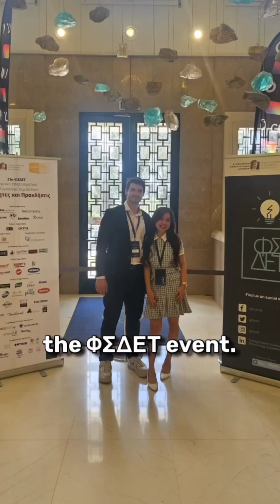Θριαμβευτική Συμμετοχή των φοιτητών του New York College στο Φοιτητικό Συνέδριο του ΟΠΑ!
Μεγάλη τιμή και υπερηφάνεια γέμισαν την ακαδημαϊκή κοινότητα του New York College, καθώς οι φοιτητές Justine Claire Desepeda και Stavros Nikolaou, υπό την επιστημονική καθοδήγηση του Dr. Anastasios Liapakis, παρουσίασαν δύο πρωτοποριακές ερευνητικές εργασίες που εντυπωσίασαν με τη θεματολογία, τη μεθοδολογία και την ερευνητική τους προσέγγιση:
• Comparative Study: CLOUD APIs vs. ChatGPT for Sentiment Analysis
• Comparing the Performance of Deep Learning Optimizers

Οι παρουσιάσεις ξεχώρισαν για την τεχνική αρτιότητα, την καινοτόμο σκέψη και την ώριμη ακαδημαϊκή προσέγγιση των φοιτητών, αποσπώντας επαινετικά σχόλια από καθηγητές, φοιτητές και επαγγελματίες του κλάδου. Η συμμετοχή αυτή αποτελεί ακόμη ένα λαμπρό παράδειγμα της υψηλής ποιότητας σπουδών και της ενθάρρυνσης της έρευνας και καινοτομίας που προσφέρει το New York College.

Το New York College συγχαίρει θερμά τους φοιτητές και τον επιβλέποντα καθηγητή τους για την εξαιρετική εκπροσώπηση του Ιδρύματος και την πολύτιμη συνεισφορά τους στην επιστημονική γνώση.

Συνεχίζουμε να επενδύουμε στη γνώση, την έρευνα και την αριστεία.